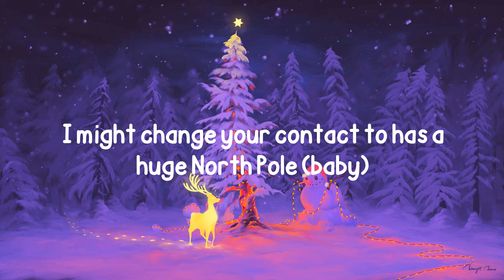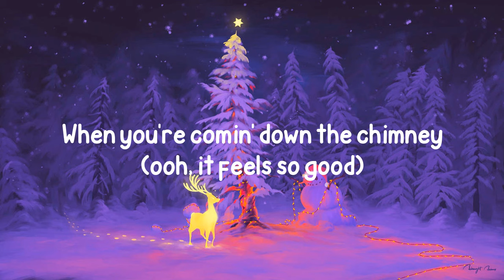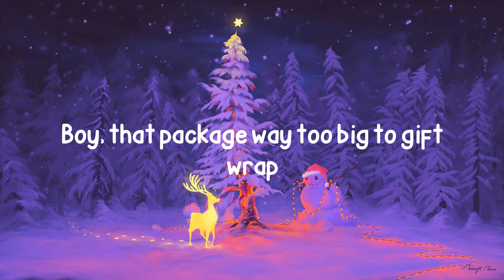Sabrina Carpenter - A Nonsense Christmas (Lyrics)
Lyrics ''A Nonsense Christmas''
It's the holiday remix
Ah-ah
I might change your contact to has a huge North Pole (baby)
Boy, I been a bad girl I guess I'm getting coal (no)
Sounds like "ho, ho, ho" (ha,ha)
When you're comin' down the chimney, ooh, it feels so good
I'm talking, I'm talking (ah-ah-ah-ah)
I'm talking decking all the halls (decking all the halls)
I'm talking spiking eggnog (spiking eggnog)
I'm talking opposite of small (opposite of small)
I'm talking big snow balls (ha, ha, ha, ha)
I don't want Santa's elves (no, no)
Underneath this ol' tree (tree)
You're my wishlist (wishlist)
I don't even know I'm talking Christmas (oh, oh)
I'm talking, I'm talking, I'm talking (ah, ah, ah, ah)
(I'm talking, I'm talking, nah, nah, nah)
(I'm talking Christmas, ooh, ooh, I'm talking, I'm talking)